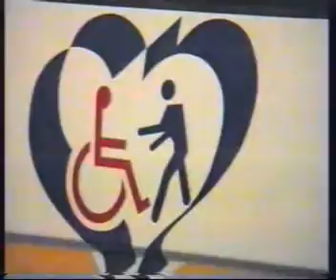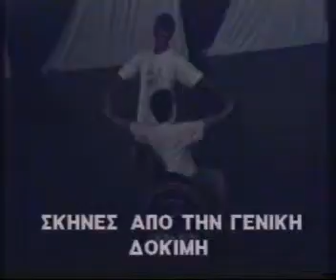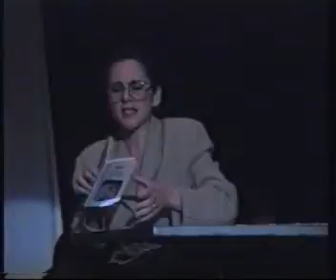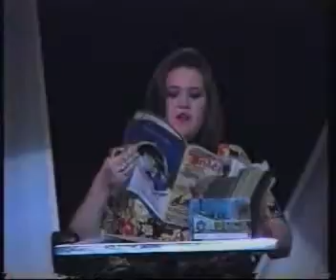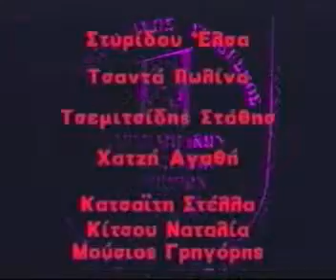Ωχ Ελλάδα μου Γλυκιά...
Ο Πανελλαδικός Σύνδεσμος Παραπληγικών και Κινητικά Αναπήρων παρουσιάζει την Θεατρική Παράσταση Ωχ Ελλάδα μου Γλυκιά... που παίχτηκε στην Αθήνα στις 8 Ιουνίου 1996. Στην Παράσταση αυτή πήραν μέρος μέλη του Συλλόγου, εθελοντές καθώς και Καλλιτέχνες επαγγελματίες! Το αποτέλεσμα υπήρξε θεαματικό! Απολαύστετο!